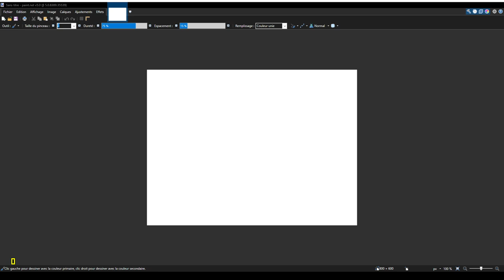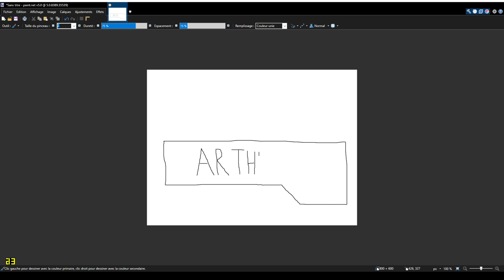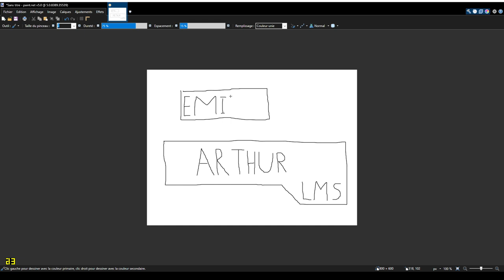Emily and Arthur - Paint.NET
I describe it in the game wiki. Thanks.